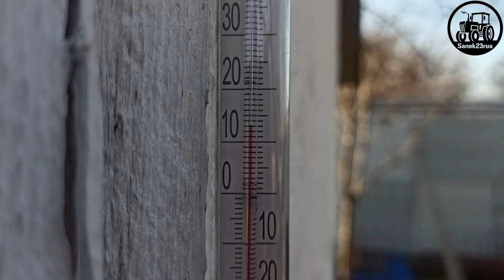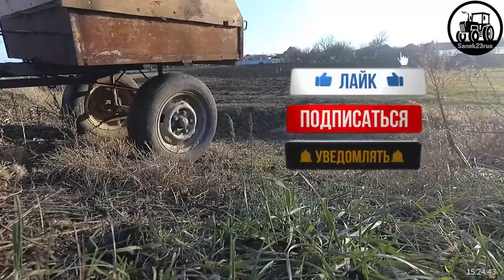"СУРОВАЯ" Кубанская ЗИМА (в "ЛЕС" по дрова)